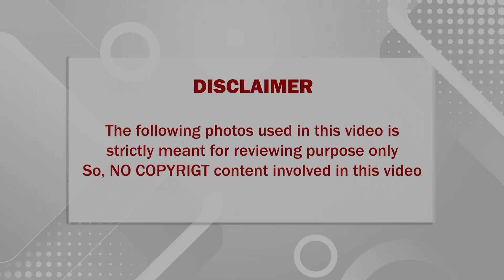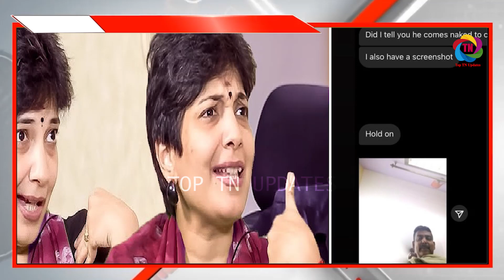🔴 தோண்ட தோண்ட வெளியாகும் பல உண்மைகள்; மேலும் 2 ஆசிரியர்களின் முகத்திரை கிழிய ஆரம்பித்துள்ளது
தோண்ட தோண்ட வெளியாகும் பல உண்மைகள்; மேலும் 2 ஆசிரியர்களின் முகத்திரை சற்றுமுன் கிழிய ஆரம்பித்துள்ளது